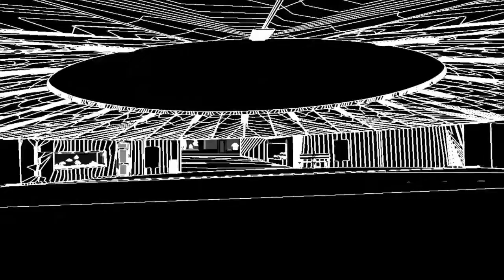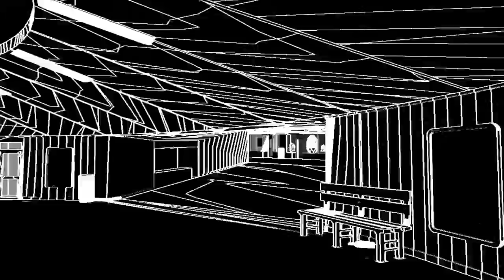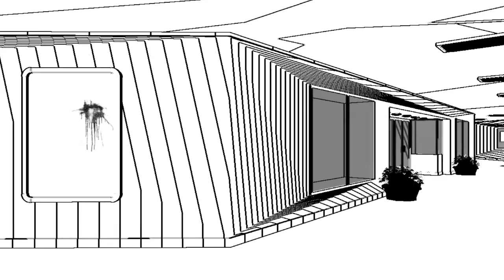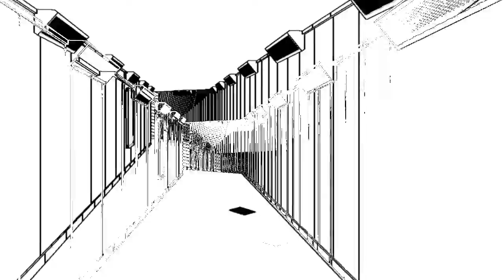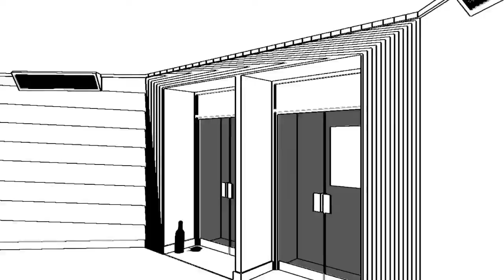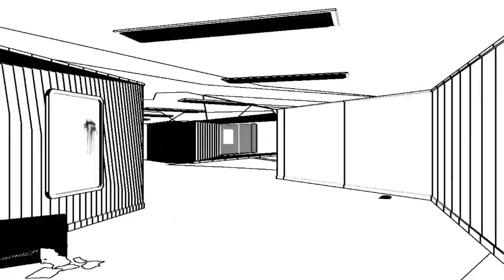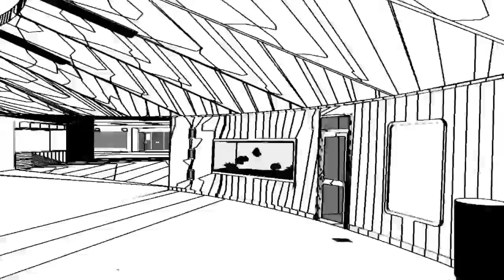Noumen - White Silence [Central Processing Unit]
Artist: Noumen
Title: White Silence
Label: Central Processing Unit
CAT#: 00101001
Release date: 17th February 2017